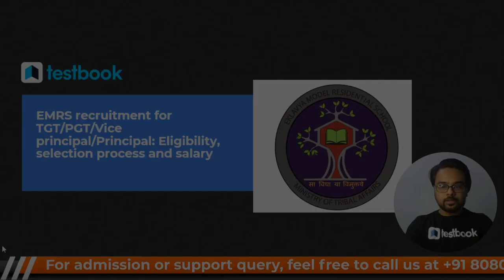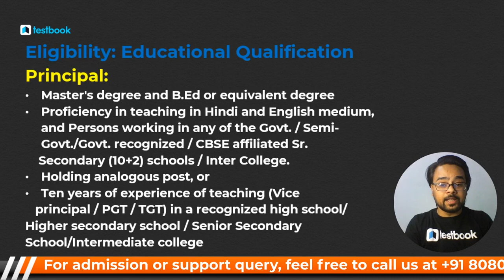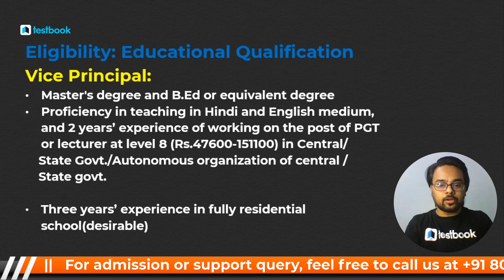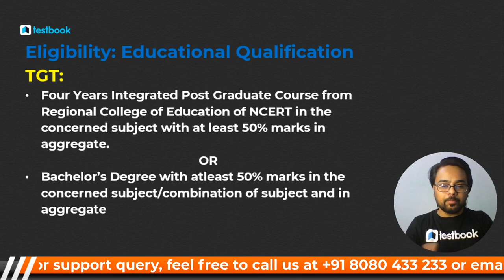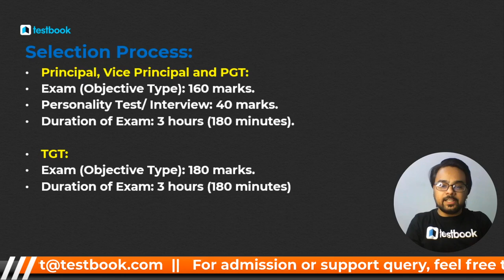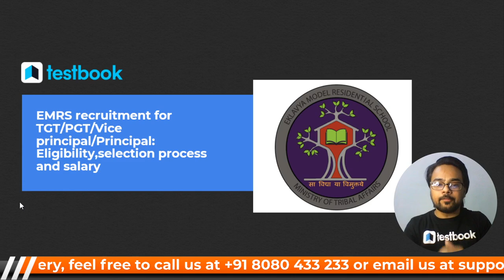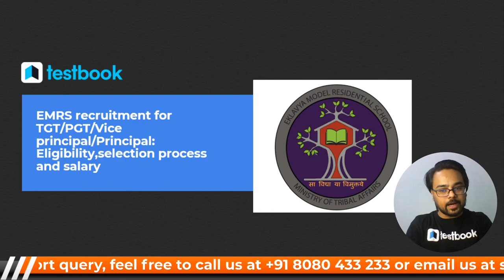EMRS Recruitment 2021 | TGT, PGT, Vice Principal, Principal | Eligibility |Selection Process |Salary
Watch this video to understand in detail about the Eligibility, Selection Process and Salary for EMRS Recruitment 2021 for TGT/PGT/Vice Principal/Principal !
Our Discount Offers:

Once in a Lifetime Sale